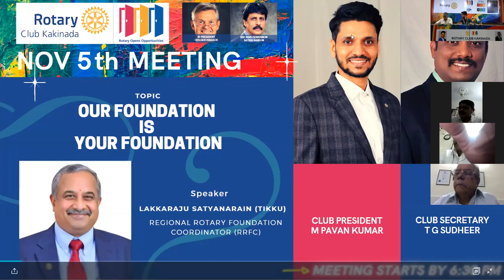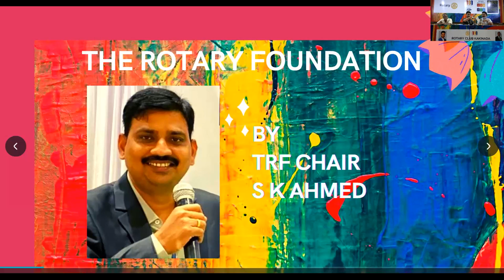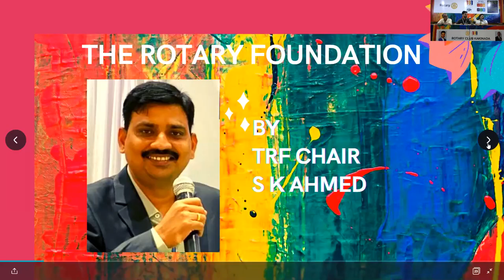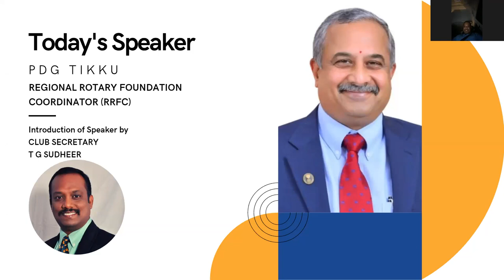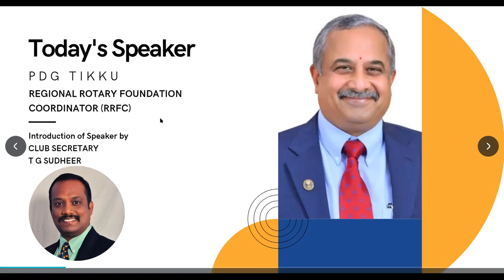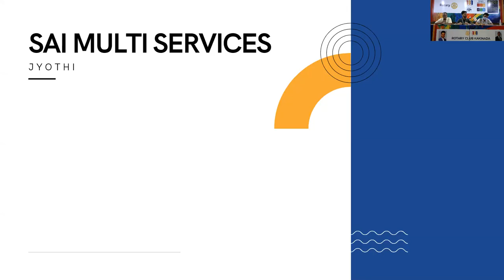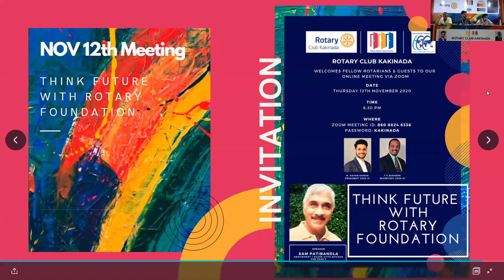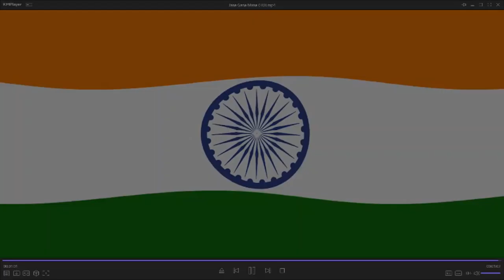Our foundation is your foundation - Speaker RRFC Tikku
Nov 5th Meeting - Our foundation is your foundation by Speaker RRFC Tikku